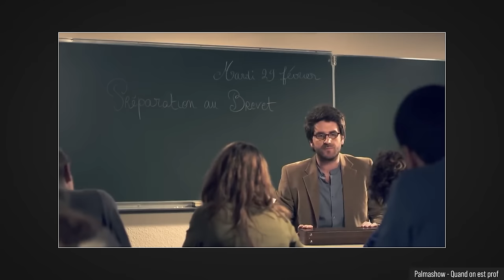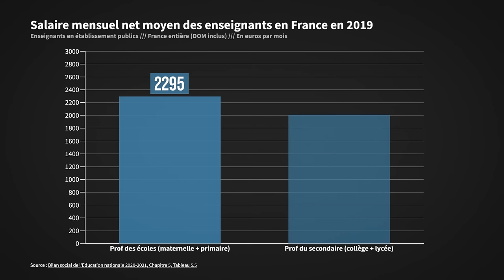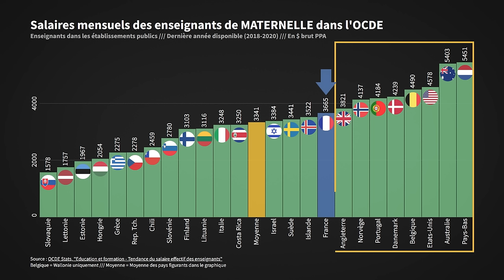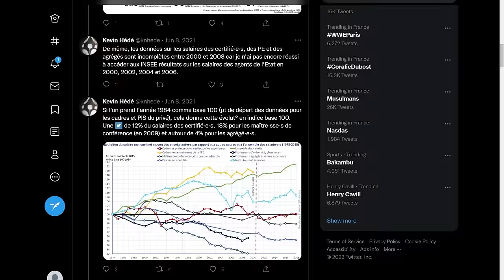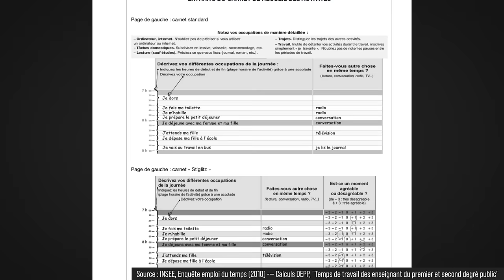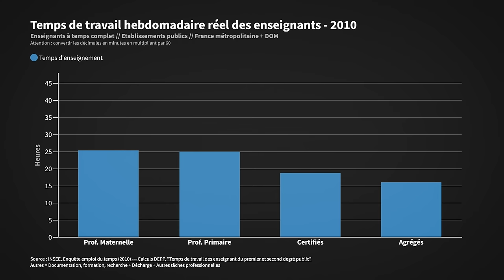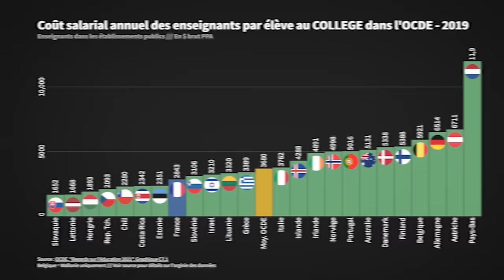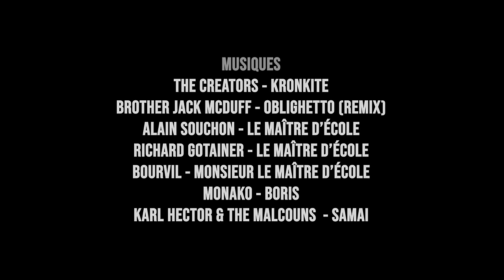Profs : le grand déclassement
Éducation nationale : la France a-t-elle sacrifié ses profs ? Salaire, heures de travail, nombre d'élèves par classe, formation : comment a évolué la situation de nos profs ? Est-elle meilleure ou pire qu'ailleurs ? On sort des clichés sur la durée des vacances scolaires, pour voir le grand déclassement d'une profession essentielle.

Une centaine de vidéos claires, sourcées et bien illustrées pour se repérer dans les grands enjeux : climat, énergie, politique, économie.